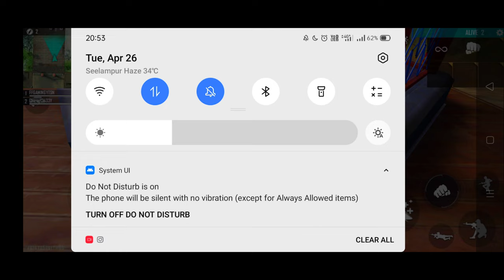Training Mode Craft Tool Enter Trick | Free Fire New Tricks 2022 | Free Fire Bug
📲 In Today's Video:

I Will Show You Some Free fire New Tricks By Which You Can Surprise Your Friends As Well As You Can Push Your Rank Easily :-)

🖼️THUMBNAIL▶Pics Art,Background Eraser, Pixel Lab & Adobe PS

🔲VIDEO EDITING▶Powerdirector

📱 PHONE DETAILS
☎ Phone▶Realme X7 5G

♈ RAM▶8GB

🛣 ROM▶128GB

                       ⚠️WARNING

free fire new tricks 2021 clash squad ranked telugu
top 5 new tricks in free fire training mode
free fire training ground tips and tricks new update
free fire new update training ground tricks
free fire new training ground tricks car
free fire new bugs and glitches
free fire new bugs and tricks in tamil
free fire new bugs and tricks 2021 in telugu
free fire new bugs in training mode
free fire new bugs and tricks 2021 in tamil
free fire new bugs tamil
free fire new bugs in telugu
free fire new bug training mode
free fire new bug training mode unlimited health
free fire new bug in training mode in malayalam
free fire
Lethalhunter gamer
ff tricks
free fire hacker video
ff hack
how to get unlimited gloo wall in free
fire training
ff
hacker video
free fire
lone wolf
ff trick
ff tricks
ff tricks training
free fire 2022
free fire bug tamil
free fire clash squad rank tricks
free fire funny sound effect download
free fire live lone wolf